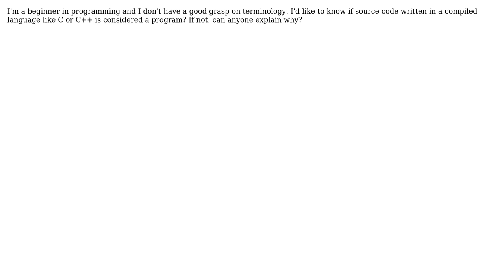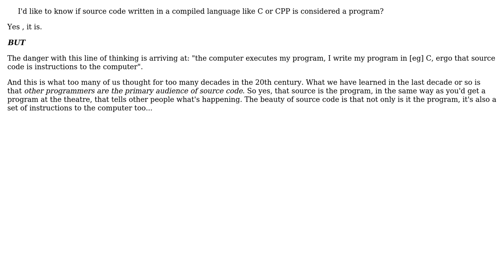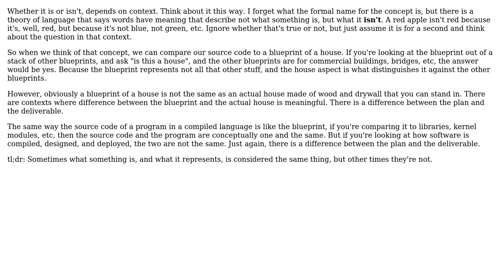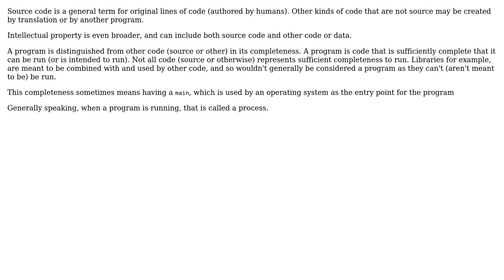Software Engineering: Terminology - is source code a program? (5 Solutions!!)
Software Engineering: Terminology - is source code a program?

With thanks & praise to God, and with thanks to the many people who have made this project possible! | Content (except music & images) licensed under CC BY-SA | Music | Images & others | With thanks to user whatsisname user Othman user Erik Eidt user David Arno user Dan Pichelman user Basile Starynkevitch user Andres F. and the Stack Exchange Network Trademarks are property of their respective owners. You are responsible for your own actions.